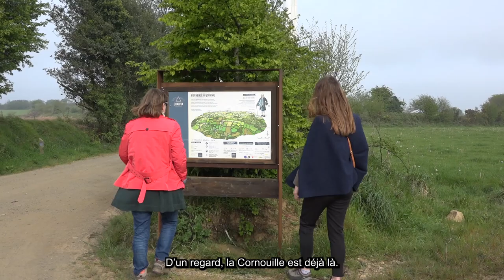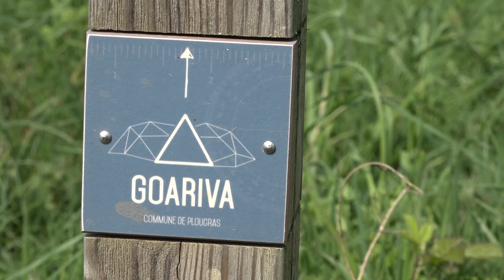Goariva, un site insolite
Découverte. À Plougras, tout au sud du territoire, Goariva est un lieu de balades exceptionnelles situé aux portes du parc naturel régional d’Armorique. Depuis peu, des installations ludiques permettent de manipuler des instruments de repères géométriques, en écho à la borne géodésique de 1736 trônant sur le site. Dépaysant et instructif !